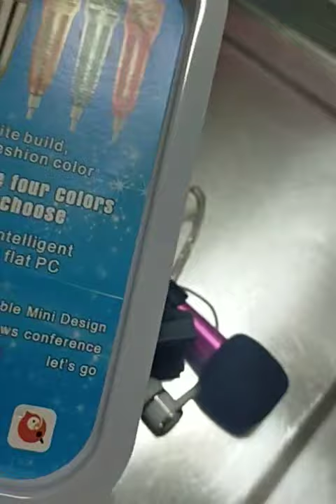review mic clip on premim smartphone apply all intelligent phone and flat pc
portable mini design phone and plat pc